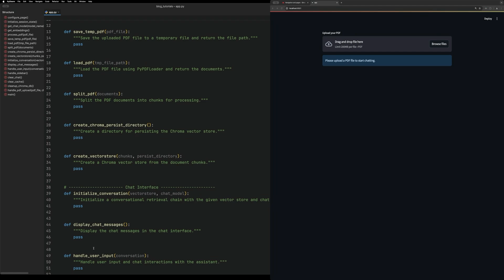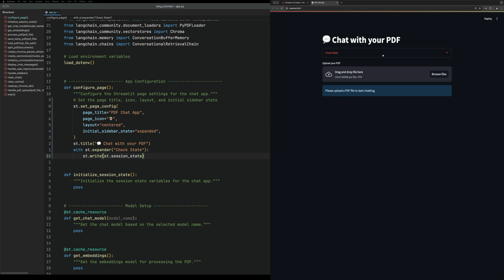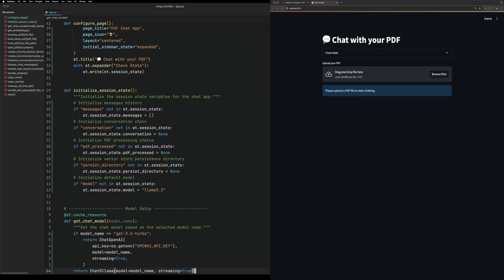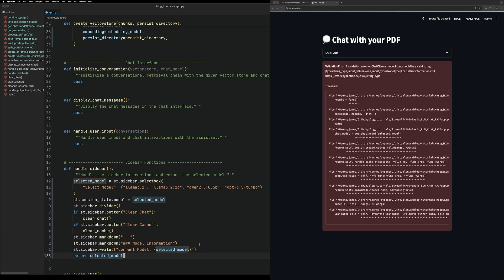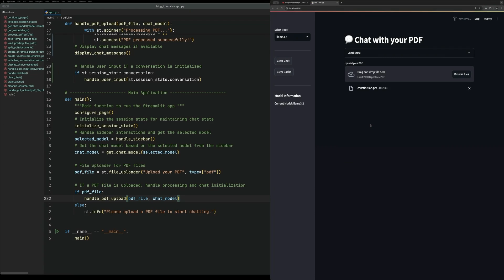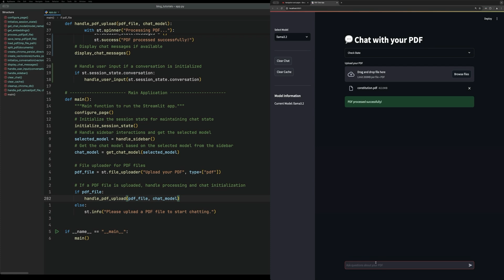Building a Streamlit PDF Chat App: Chatting with PDFs Using RAG, LangChain, and Ollama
🤖 Build Your Own Chatbot That Reads PDFs! (Streamlit Tutorial) 🤖

Want to create a powerful chatbot that can answer questions from your PDF documents? In this Just Code It tutorial, we'll guide you step-by-step through building a Streamlit PDF chat application using Retrieval-Augmented Generation (RAG). Learn how to make your PDFs interactive and accessible!

🎓 What You'll Learn:

*   How to set up a Streamlit app for chatting with PDFs.
*   Process PDF uploads and create vector databases for efficient search.
*   Implement a chat interface for real-time interaction with your documents.
*   Understand Retrieval-Augmented Generation (RAG) and how it works.
*   Debug and optimize your Streamlit chatbot for better performance.

This video provides a comprehensive, hands-on coding experience, perfect for developers looking to build intelligent document processing applications. Get ready to transform your PDFs into interactive knowledge sources!

⏱️ Timestamps:

0:00 Introduction to the Streamlit Chat App
0:22 Overview of the Template Structure
1:58 Configuring the App and State Variables
3:07 Setting Up the Model
3:42 Processing the PDF
6:38 Creating the Chat Interface
6:49 Handling the Sidebar and User Inputs
9:57 Final Touches and Debugging
14:51 Walkthrough and Testing the App
15:21 Conclusion and Next Steps